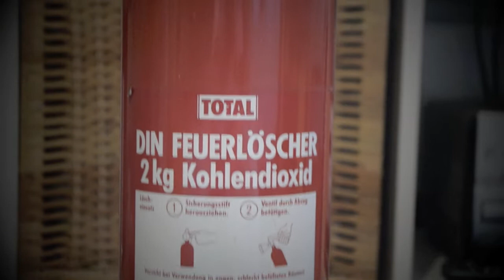ASMR Pannen- Kimmy´s Kinderkanal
Hallo Maus,
Herzlich Willkommen auf Kimmy´s Kinderkanal.
Es ist zwar kein Freitag, aber ich möchte trotzdem gerne ein lustiges Video mit dir teilen :-)
Ein ASMR Pannen Video... Was so alles schief laufen kann, siehst du hier in diesem Video! Viel Spass, deine Kimmy Maus